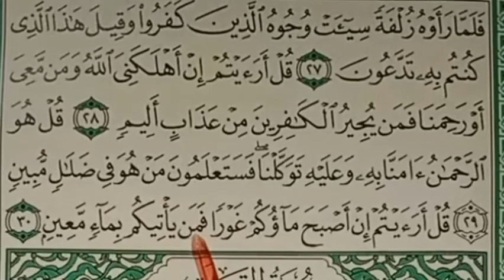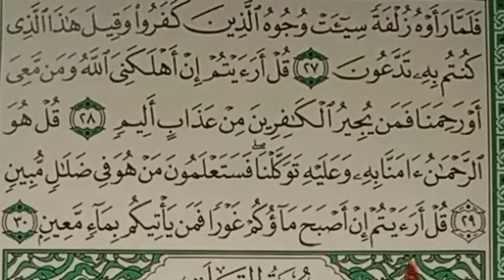SURAT AL MULK AYAT 30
semoga bermanfa'at
sehingga bacaan al Qur'an kita menjadi
baik benar serta sempurna.

selamat menonton

terimakasih banyak atas semuanya
semoga kita termasuk golongan orang orang yang selalu cinta al Qur'an dan berkumpul bersama nabi Muhammad SAW di surganya Allah SWT. Amin